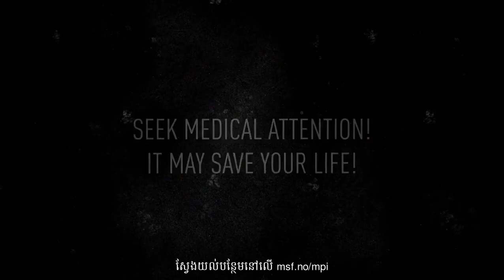Educational video Methanol Poisoning with Cambodian Subtitles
The Methanol Institute has added Cambodian subtitles to the Doctors with Borders methanol poisoning video. This video educates users on how to identify methanol poisoning symptoms.